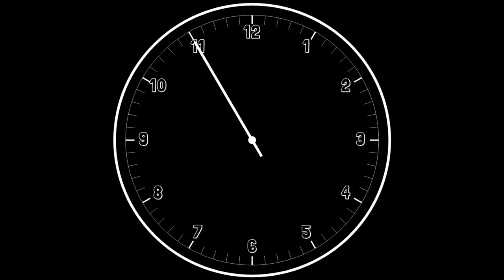Intro Countdown 10 Seconds With Voice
A 10 seconds intro countdown with a voice sound effect and a black background with white numbers.